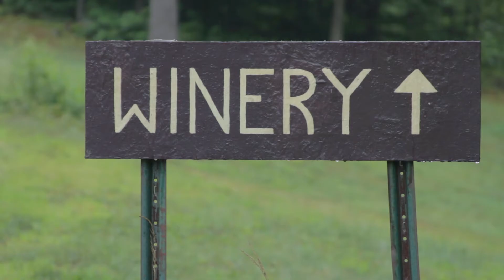Visit a NH winery: Haunting Whisper Winery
Haunting Whisper Winery in Danbury, NH.